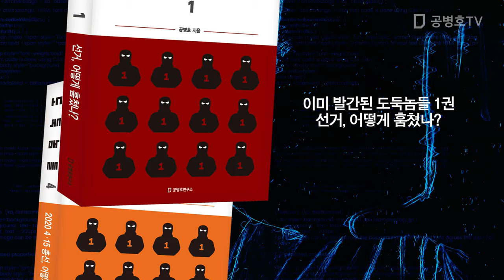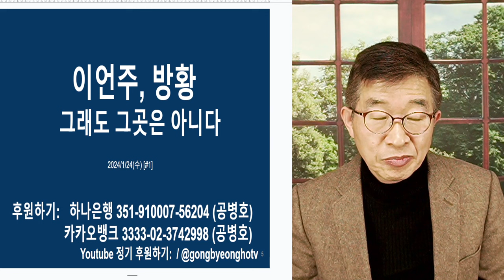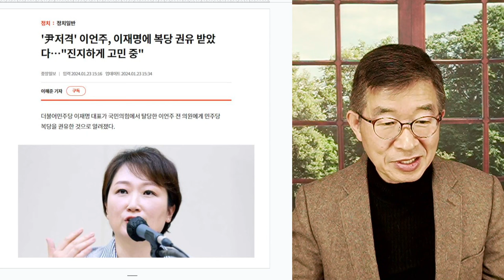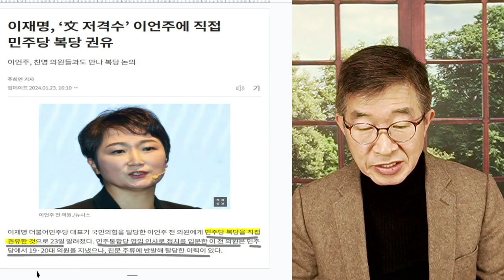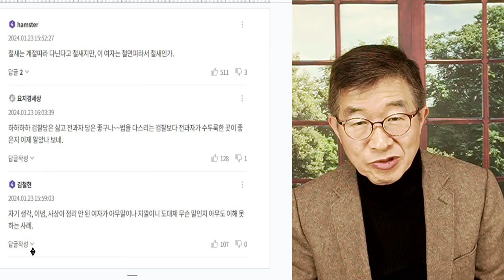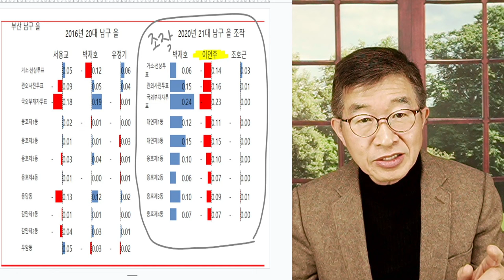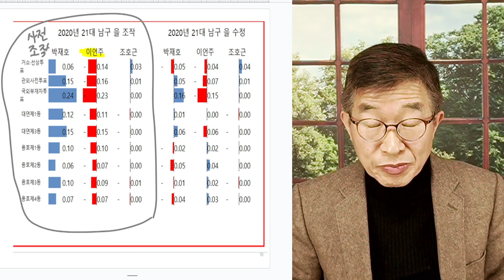이언주, 방황 / 그래도 그곳은 아니다 [공병호TV]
Bitcoin : 3MTW849AkP2ftLeSK2teZHMmzLu7Z83s9U